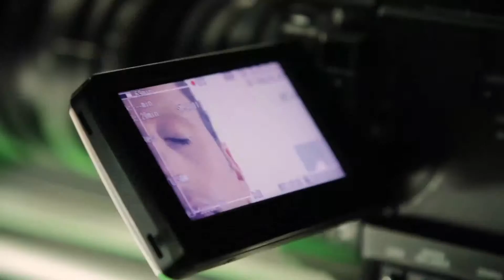StarWarsLooks - Detrás de las transformaciones